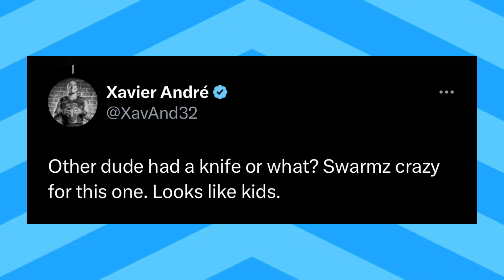Swarmz FIGHTS Off 2 Men Trying To ROB Him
All content made on this channel is made by me, content isn’t being reused or stolen.